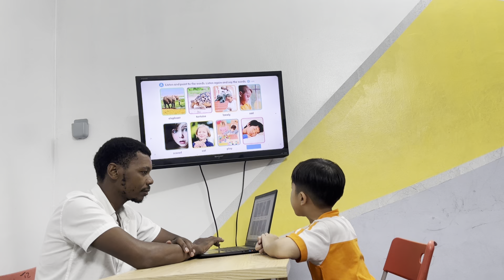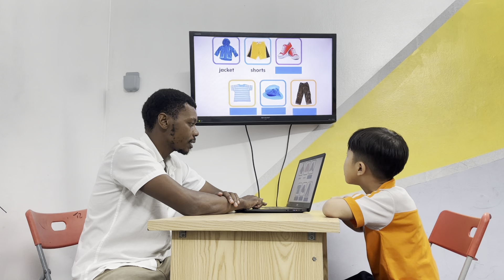Anh Khôi - Baby tigers 10 - Speaking test Unit 1-4 - OD1